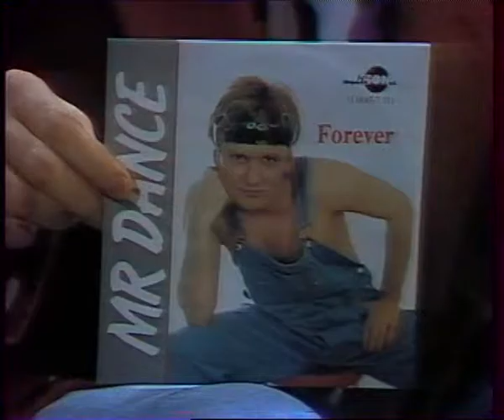Papa Dance "Kosmiczne Disco" ( fragm)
Fragm. piosenki "Kosmiczne Disco" (Papa Dance) w magazynie KINO TELERANKA